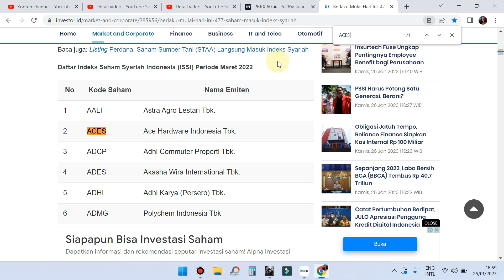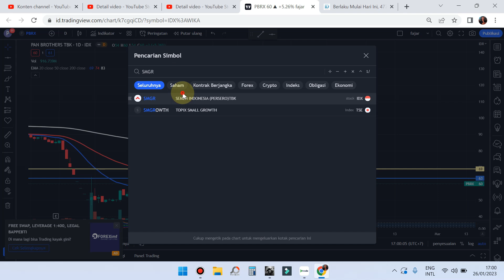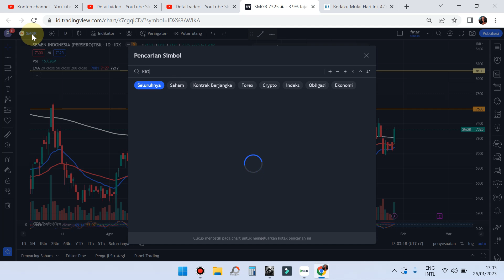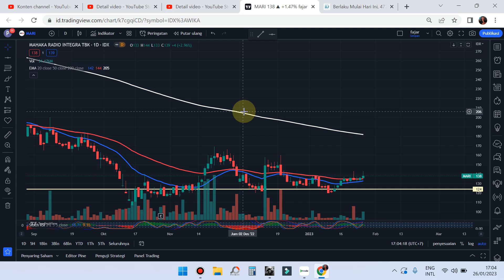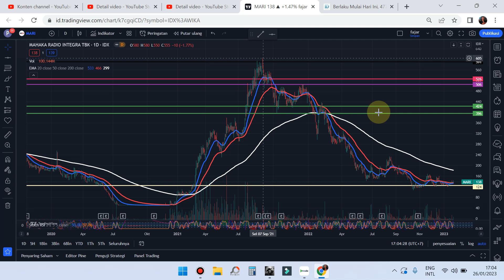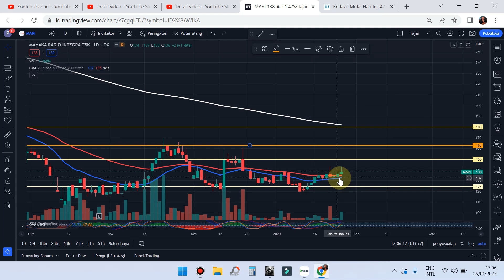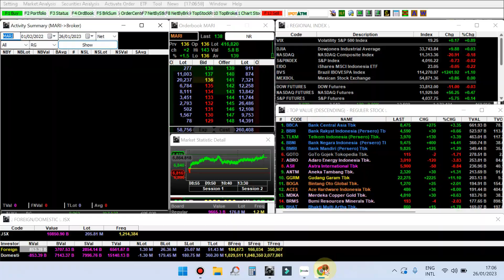Part 2 Analisa Rekomendasi Swing trading saham harian Jumat 27 Januari 2023 SMGR KIOS MARI